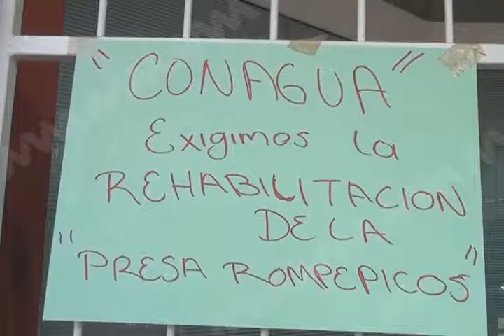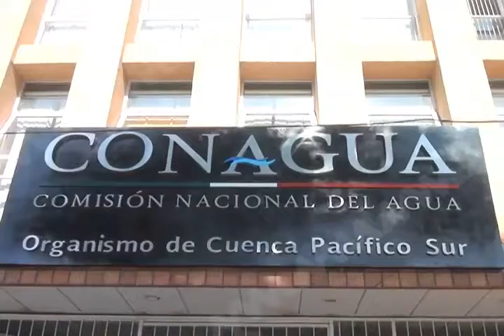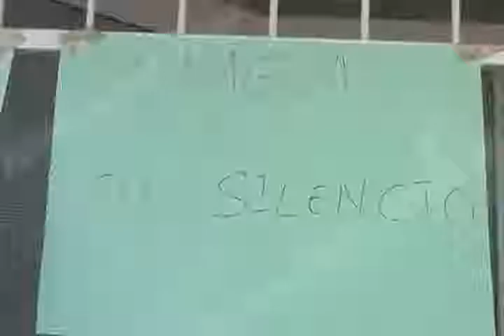Activistas acusan a CONAGUA de destruir presa en San Felipe del Agua.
Encabezados por Nazario García Ramírez, aseveraron que de materializarse la desaparición de la presa, los habitantes del ejido Guadalupe Victoria, la colonia La Cascada y el fraccionamiento Pozas Arcas estarían en grave riesgo de sufrir afectaciones por la creciente del río.